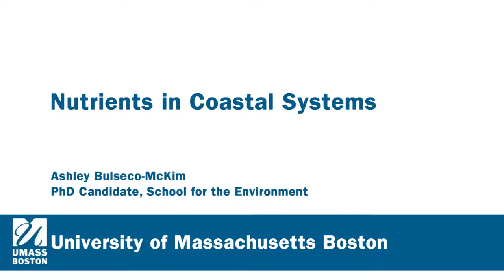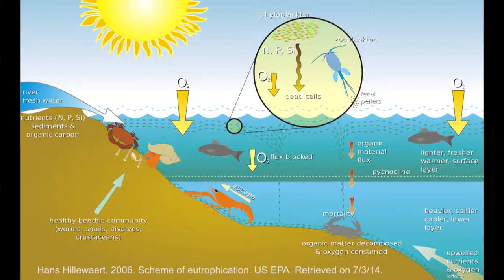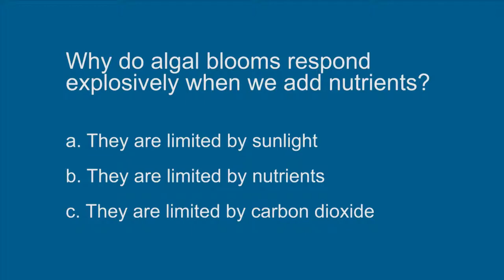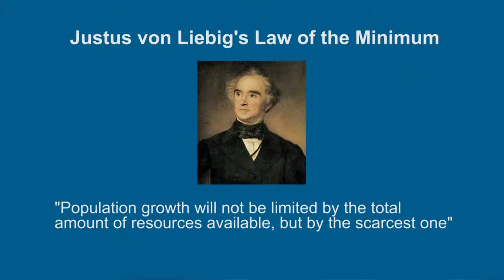Nutrients in Coastal Systems